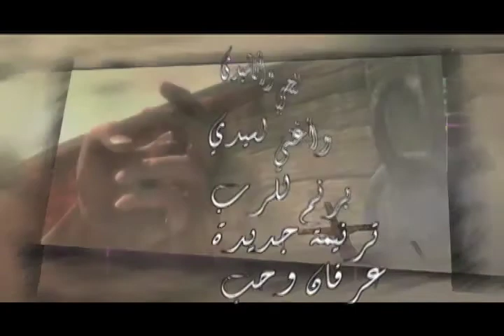ترنيمه و عود - 28 غاسل اثامي